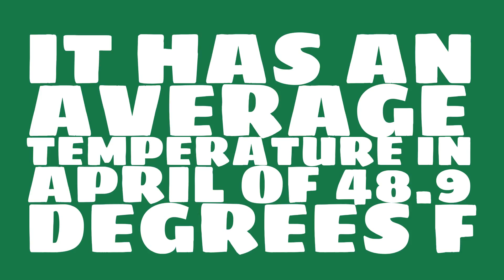How hot is it in Hartford in October?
Watch this video to learn about weather in Hartford. (Data taken over the past 49 years.)